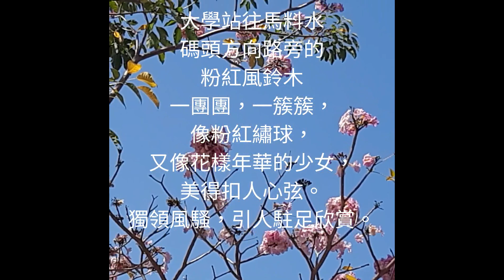美麗人生 隨我行 東涌觀景山漫山遍野車輪梅(又名春花李)美麗盛放-鳳凰山尋找羊角杜鵑王后-大學站粉紅風鈴木美麗綻放